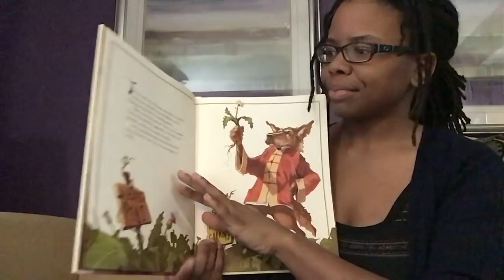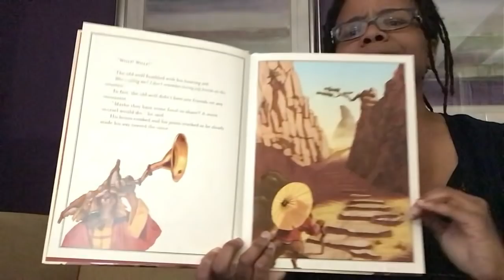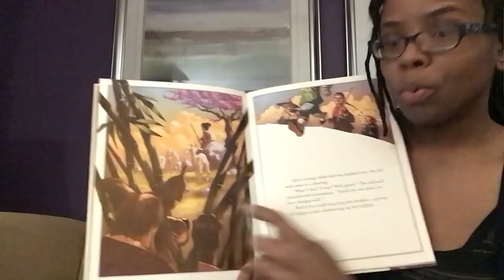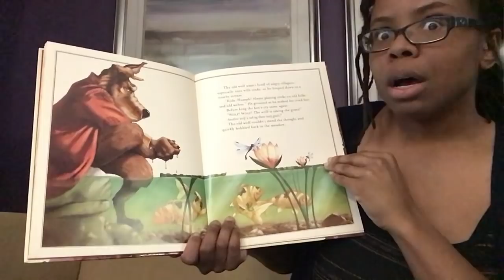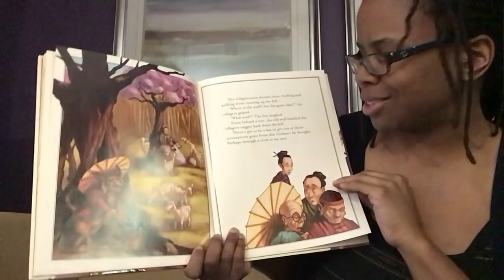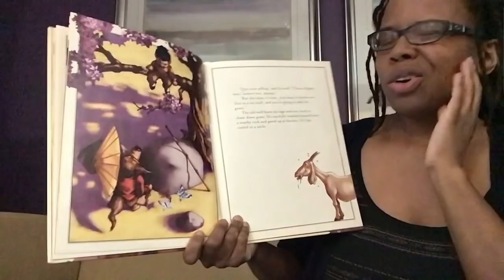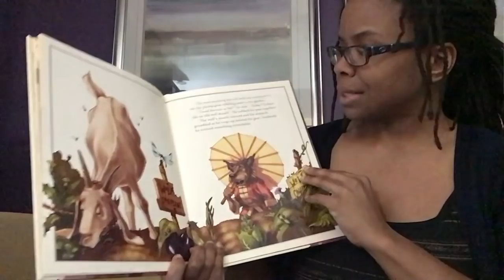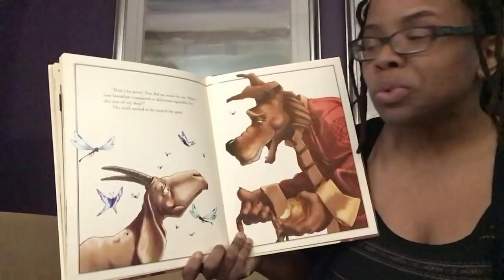Storytime with The Met: "Wolf! Wolf!" by John Rocco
Enjoy Storytime from home! Join us every Thursday to look, listen, sing, and have fun with picture books. Recommended for families with children ages 18 months to 6 years. This week, Met librarian Kamaria reads “Wolf! Wolf!” and connects it to “Belt Hook with Wolf and Dzo.”

Featured Book

Featured Artwork:

Belt Hook with Wolf and Dzo, 3rd century B.C. Northwest China. Bronze with traces of gilding, 2 3/4 x 8 in. (7 cm x 20.3 cm). The Metropolitan Museum of Art, New York, Gift of Mr. and Mrs. Eugene V. Thaw, 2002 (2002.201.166)